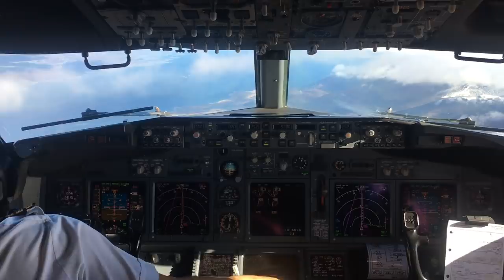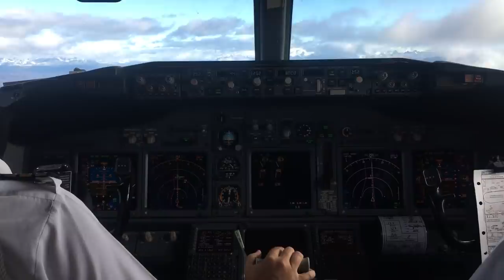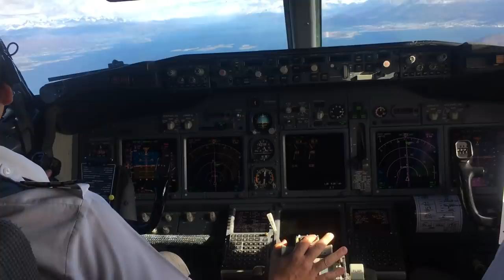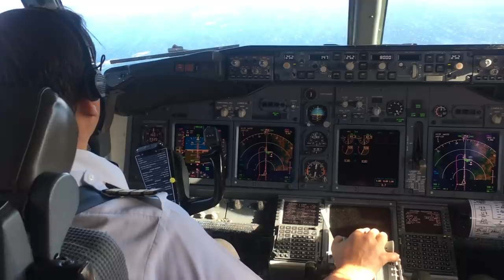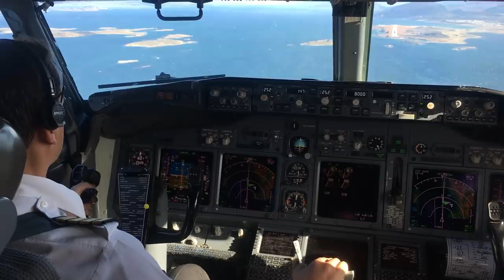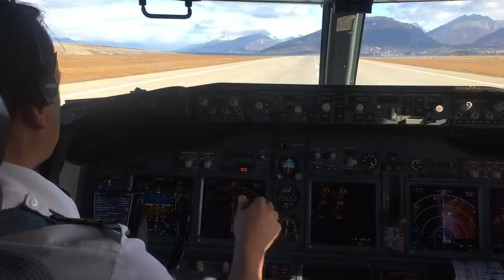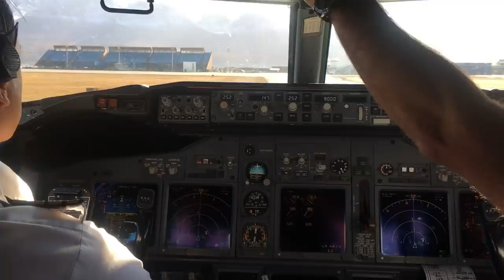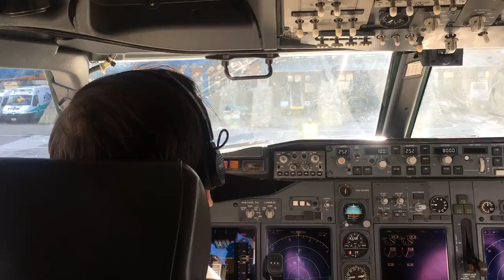Boeing 737 700 - Approach and Landing - Ushuaia - Argentina -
Este canal tiene como único motivo poder mostrar a las personas el trabajo profesional en la aviación  , generar la pasión en futuros pilotos y motivar  a pilotos que se encuentran realizando la carrera para que lleguen a su meta .  Este canal NO lucra con sus contenidos ni usa el nombre de ninguna compañía .